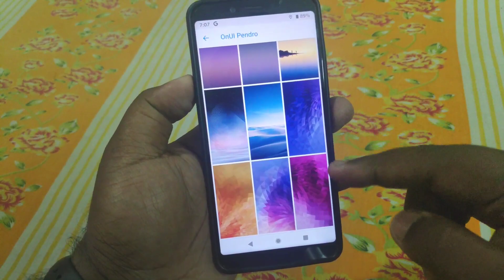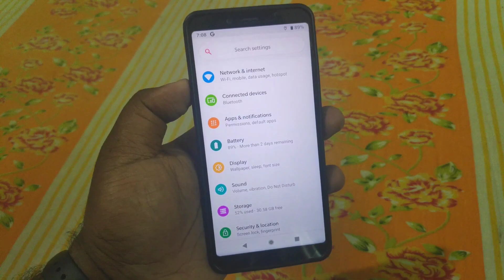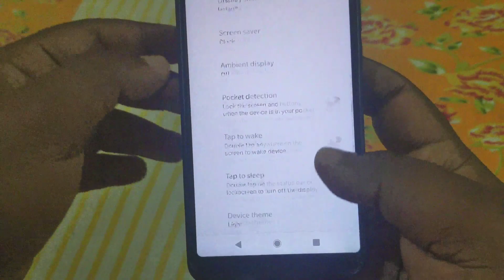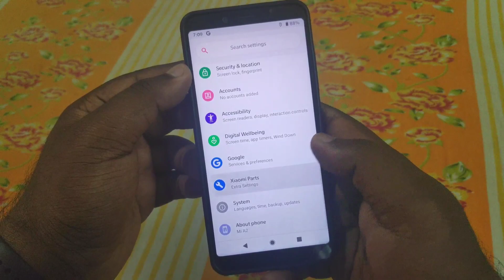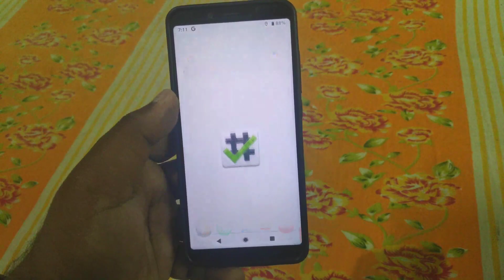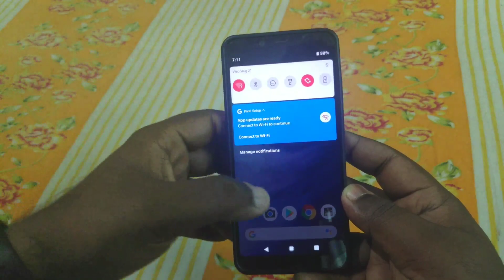OnUI For Xiaomi Mi A2 | Samsung OneUI + OxygenOS Mix Rom 🔥🔥🔥